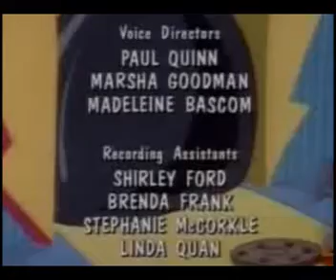Spy and Bad Girl Have a Threesome with Scout's Mother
Then Daniel Craig taped it and sold it on the internet.